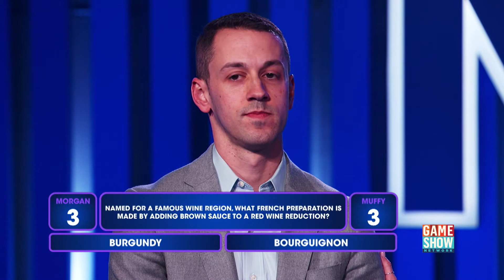Associate Professor Morgan Polikoff on Game Show Network's "Master Minds"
In May 2020, Polikoff competed on the game show across three consecutive days.